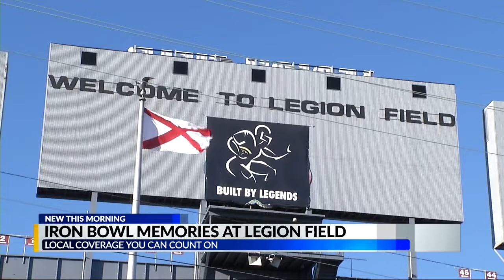Last Iron Bowl at Legion Field was 20 years ago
Alabama QB remembers the 1998 game